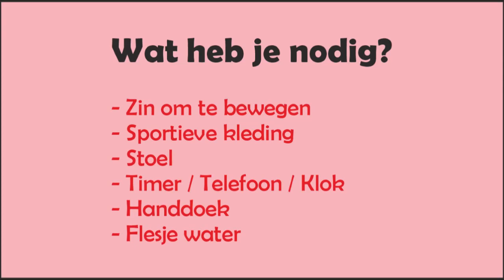VLOG #2 - Thuis trainen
Eerste set met vier oefeningen om thuis wat te bewegen.
Het zijn vier oefeningen die je alleen kunt doen.
Zet de timer op steeds een halve minuut en herhaal de hele set van vier oefeningen tot er twintig minuten voorbij zijn.
Dan gebruik je het handdoekje om de zweetdruppels weg te poetsen en neem je een glas water.